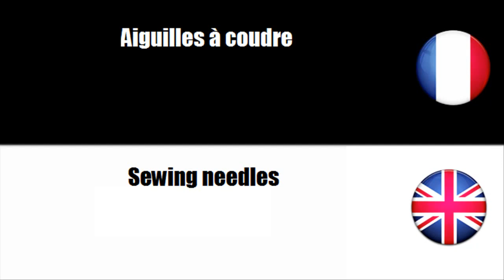[Learn to speak French] Sewing and knitting needles, and thimbles